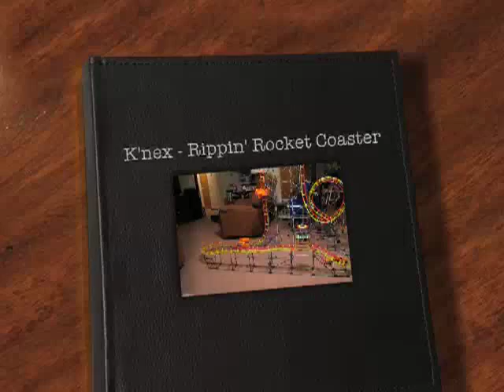K'nex - Rippin' Rocket Roller Coaster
I bought this roller coaster at a garage sale for $9.00 It took about 9 hours to build all by myself. I think this was my favorite coaster to put together. The song I put in the video was from my parents old albums, it's from a TV show music group called the Partridge Family. My Mom use to like the singer from that group his name was David Cassidy. Anyway I hope you like my video and my coaster. Have fun watching. See Ya. Pokeopolis